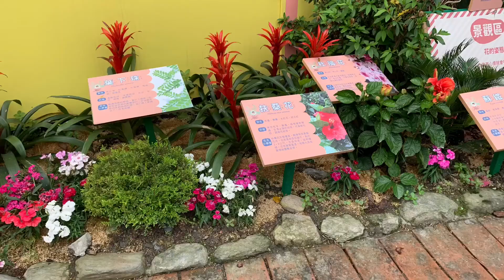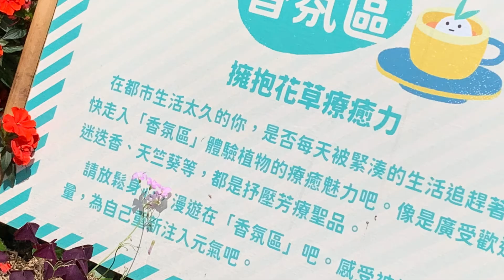［2021宜蘭綠色博覽會］「百草樂園」，Su'ao Yilan, Taiwan 。大蔚阿昌（David Liao)［宜蘭蘇澳生活輕旅行］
以下資料來源：2021宜蘭綠色博覽會官方網站：
繽紛花漾的「百草樂園」，就位於武荖坑風景區的後端，共分成景觀區、香氛區、入菜區、療癒保健區、童玩區、品茗區等六大主題區。這裡的百種青草植物不似鳥語花香，卻有令人安心的氣息，仔細一聞，原來是百種青草植物的清香，化成一座療癒人心的秘境！不僅能喝到青草茶，也嗅到了植物清香，更看到、觸摸到青草植物帶給生活的各種益處。